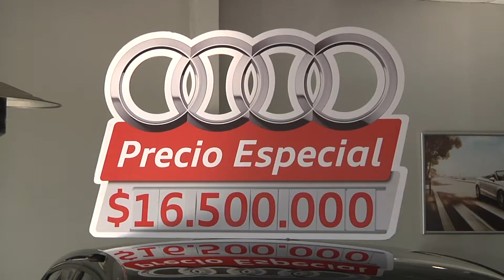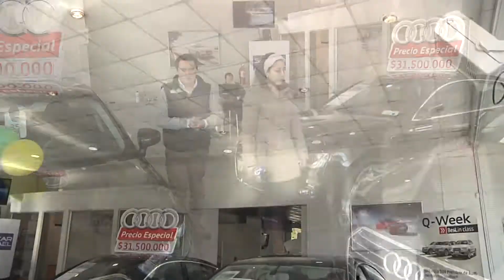Caída en ventas de autos nuevos llega al 25 por ciento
Expertos indican que esto se debe a efectos de la desaceleración económica y Reforma Tributaria.